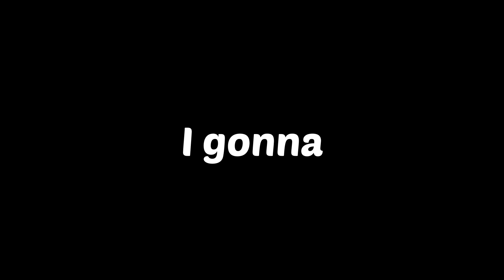Popular Meme Sound Effects | No Copyright | #1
For the first time ever in this video I tried voiceover. So please Excuse me for anything   You feel wrong.